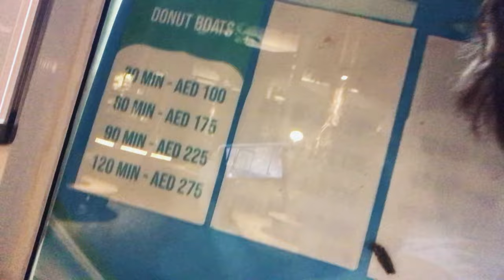Am I a Driver (skipper) 😅?? Fun with handsome guys 🙄😆!! ESOR Vlog// Vlop ep-14 //UAE Vlog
This is just for fun video with young brothers. Self Driving a small boat.
Hope u  will enjoy watching this video.
SourceAudio Holdings LLC
On behalf of: BYSST Music - BYSST Music - Eenakshi Entertainment